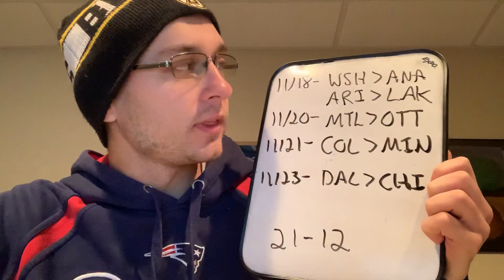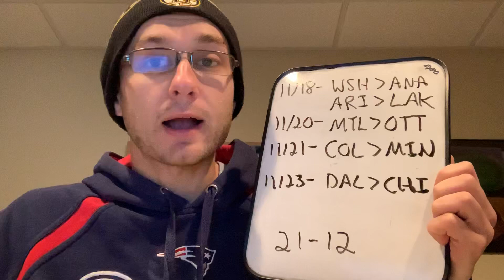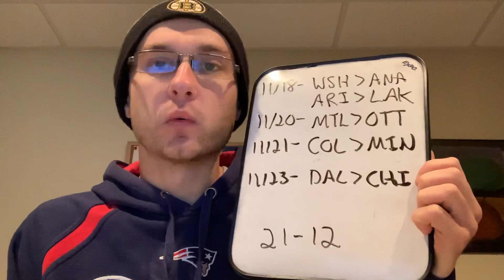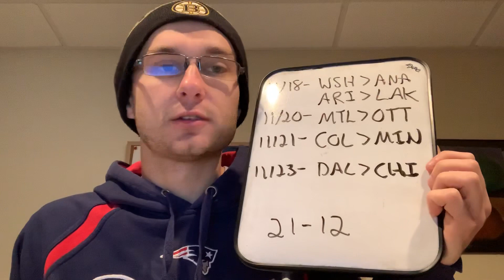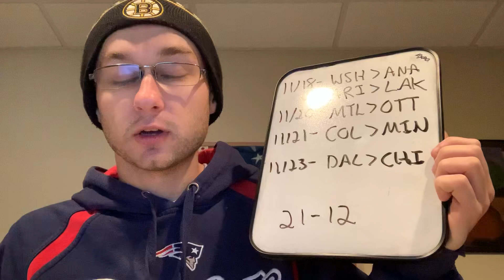NHL Picks of the Week: 11/17/19-11/23/19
My game picks for 5 NHL games this week